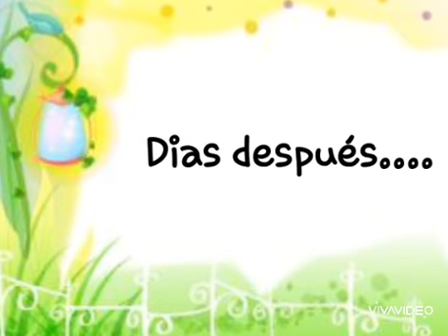Cuento el duende y el tigre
Cuento sobre el valor de la amistad